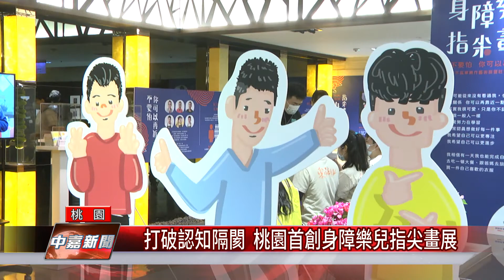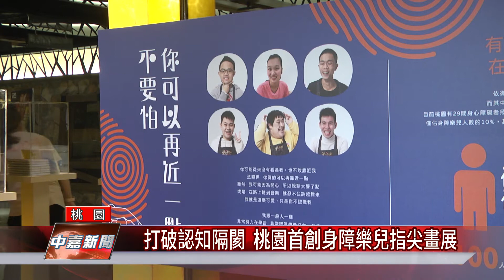畫 展|打破認知隔閡 桃園首創身障樂兒指尖畫展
台灣樂作創益協會在遠百12樓舉辦身障樂兒指尖藝術畫展

為了讓更多了解「身障樂兒」，台灣樂作創益協會從即日起到12/19，在遠百12樓舉辦身障樂兒指尖藝術畫展，希望大家透過作品能從「心」認識身心障礙者。